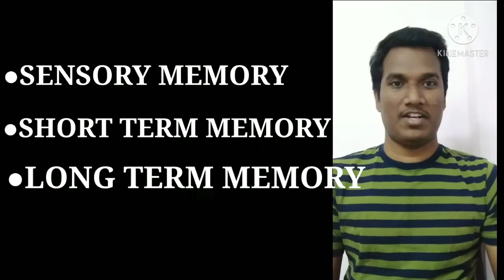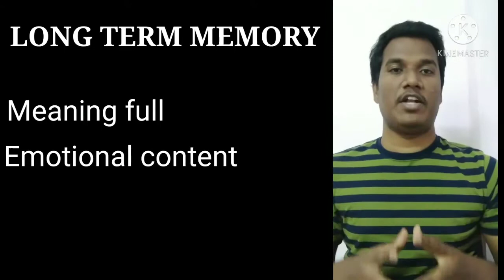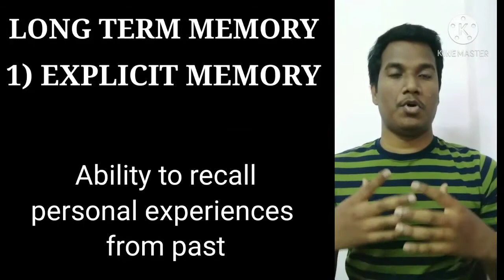Types Of Memory | Telugu | BIOLOGY FOR YOU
We do not claim the image/clips as our own.